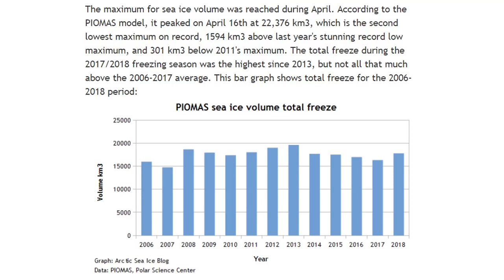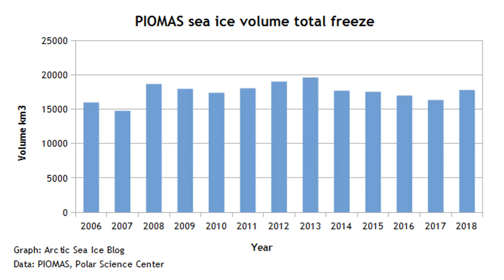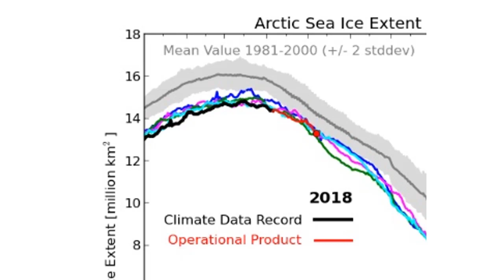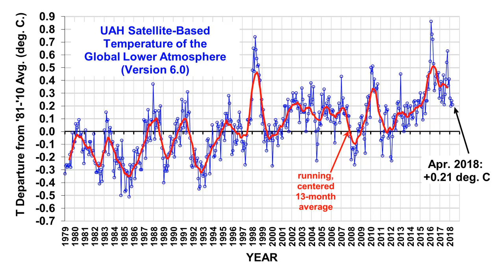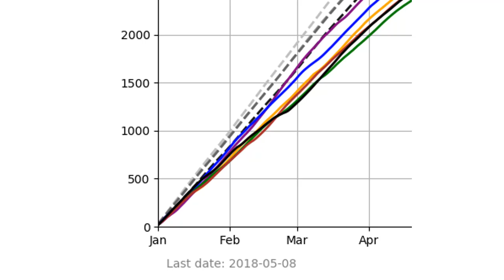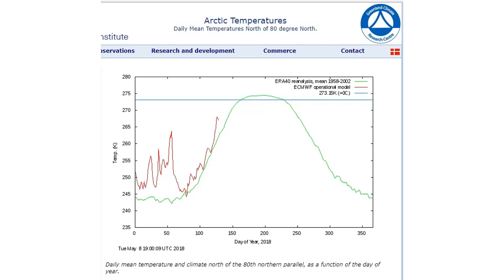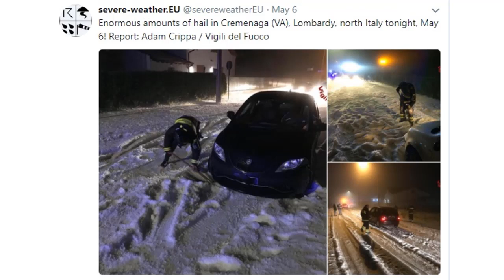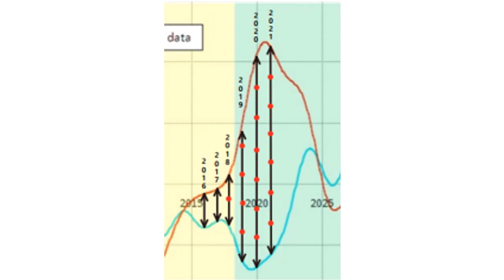Arctic Report Card Spring 2018: Thick Ice in May, Icebergs in Play (601)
Washington Post article out showing heat wave in the Arctic claiming that these temperatures "could" help melt the Arctic while claiming record heat wave. Looking at a bevy of sea ice data from several agencies, it looks like this year is actually increasing, which is interesting. Also huge hail / snow storm a "snail" or a "hnow" storm baffles rescue crews and onlookers as hail and snow fall at the same time.

Global Temperatures DrRoySpencer.com